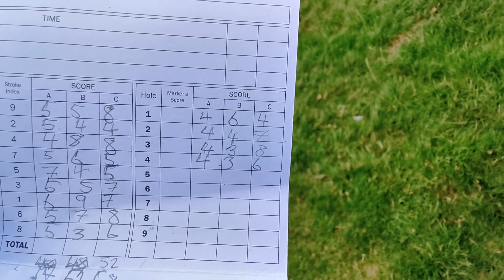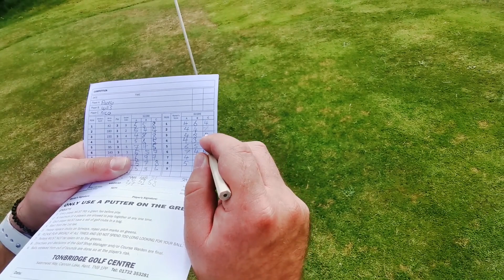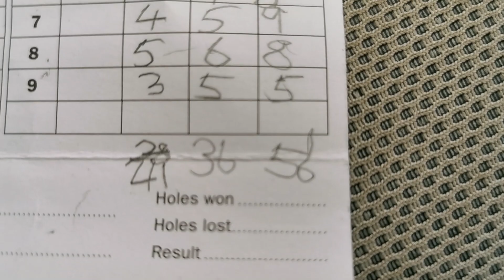GOLF WITH FRIENDS!!!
GOLF WITH FRIENDS! 9 Holes, one Winner, WHO WILL WIN? Put in the comments below what you think the winner should get!